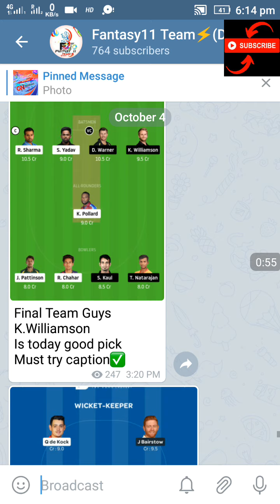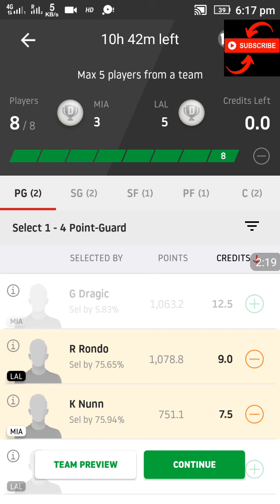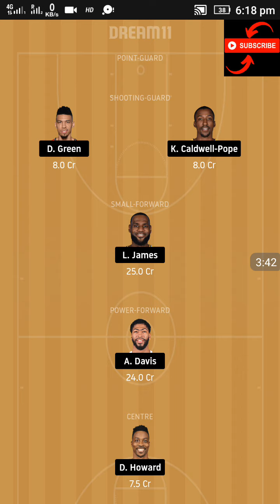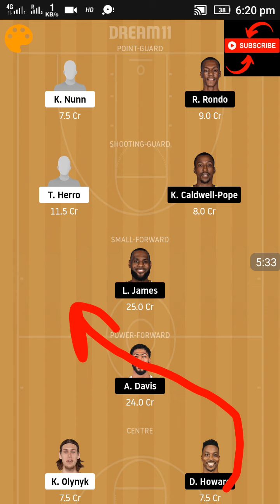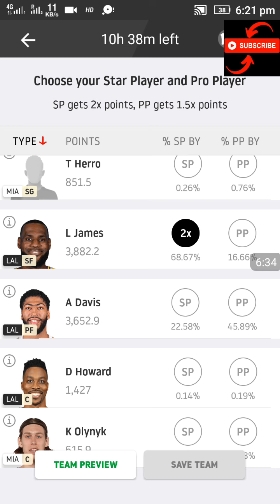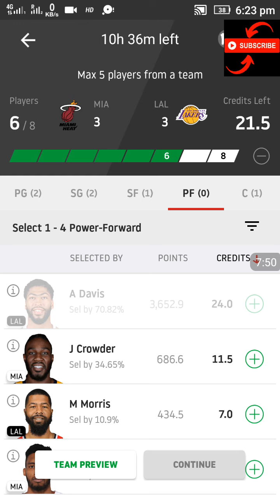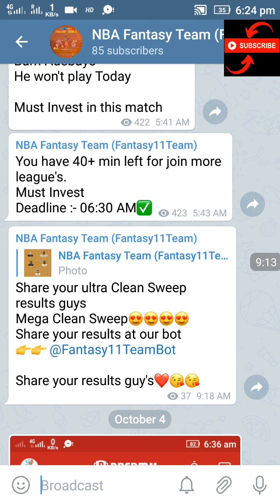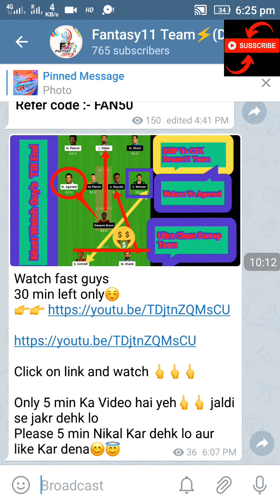LAL Vs MIA Dream11 Team LAL vs MIA Dream11 Team NBA Match Dream11 Team LAL Vs MIA NBA MIA Vs LAL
Join our telegram channel by clicking enjoy our Free winning ultra clean swipe team